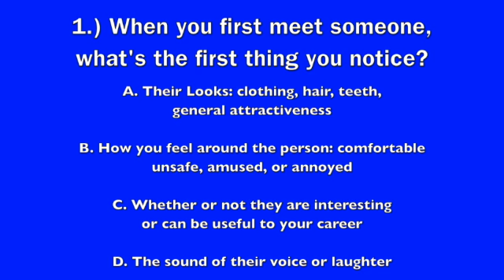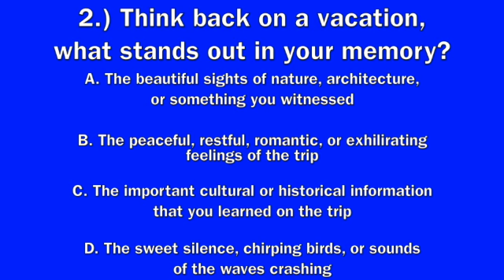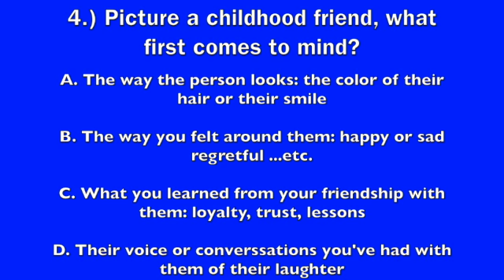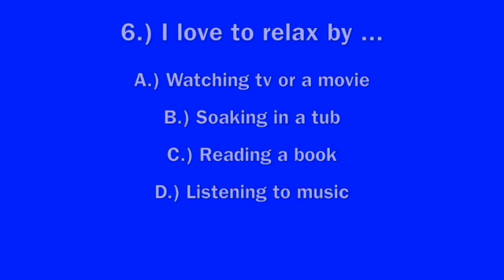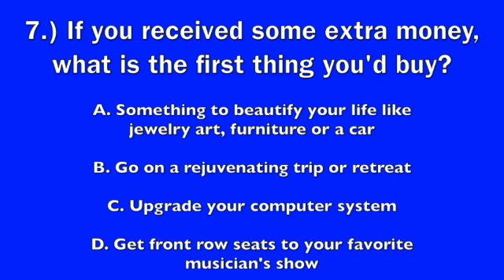Are You Psychic? Ep. 3 Spirituality, Intuition and Divine Guidance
This video is about Ep. 3 Spirituality, Intuition and Divine Guidance.  We’ll be exploring and discussing intuition, how to recognize it and the various ways intuition speaks to people. We thought it would be fun for all of us to take a quiz to find out what is the primary channel to receive divine communication. We’ll discuss how reading energy and managing energy are connected to intuition; the ways in which spirit communicates with us and people’s fears about their intuition or receiving divine guidance versus false guidance.

We’ll be exploring and discussing Intuition, how to recognize it and the various ways intuition speaks to people. We’ll discuss how reading energy and managing energy are connected to intuition; the ways in which spirit communicates with us and people’s fears about their intuition or receiving divine guidance versus false guidance.

To learn more about Robyn's favorite Ayurveda products, CLICK HERE.